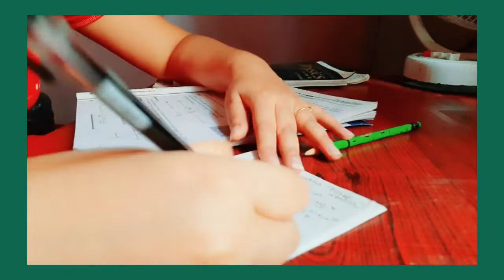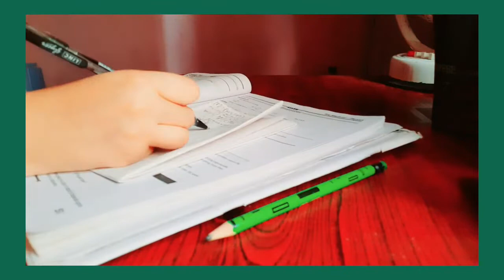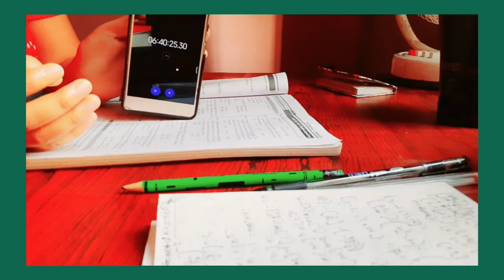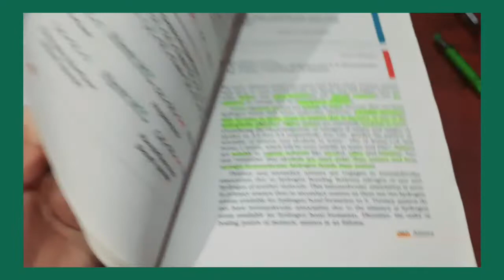Trying to get back to my Productive NEET Study Routine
I post new videos on Tuesday and Thursday, so don't miss out on them!!

🚫 I don't make any strategy videos as I am myself a neet aspirant and I am also on the same journey as you guys are so I don't consider myself a right person to guide you

hey everyone,

I am a neet aspirant and i make videos on a medical student life in India which includes study vlog , study tips and much more

🌟about me

◾name: nishu jha

◾birthday: 18 may

◾Camera: Samsung M31

◾App for editing : vollo, video editor, vita

◾Hobbies : making YouTube video

~ SOCIALS ~

ques /inquires ? (business related only)

wow thank you so much 💓

you guys are the best. I only have love for you💛

🌈 if you are reading this, then comment "I did "

xoxo,

Nishu❣